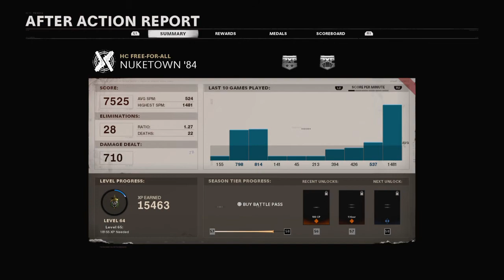Gold AK is sexy asf